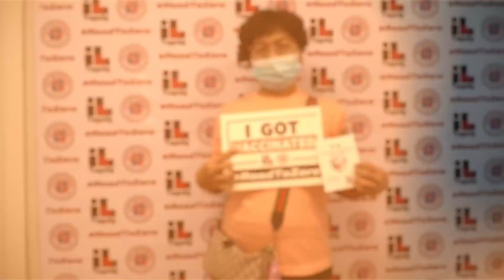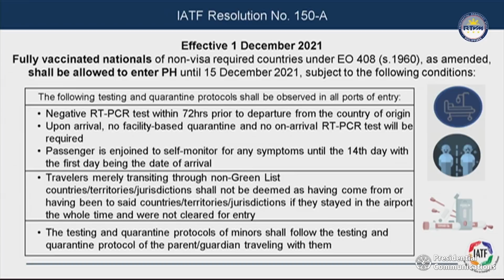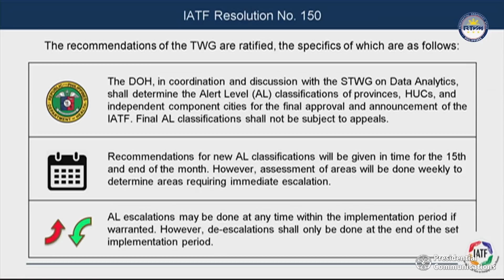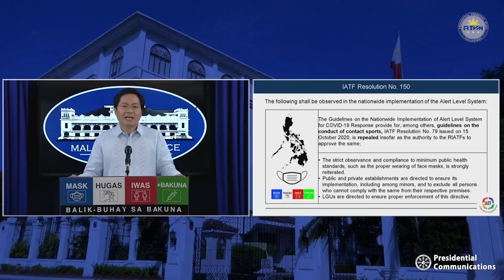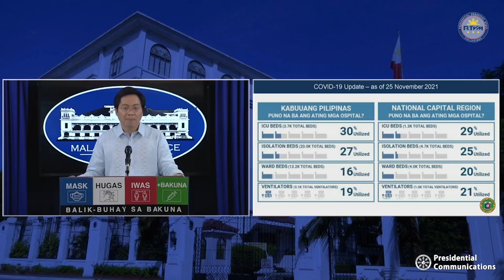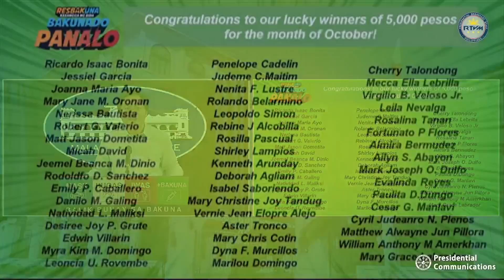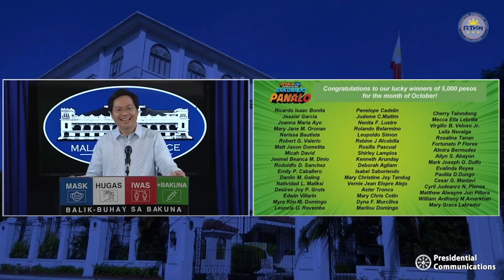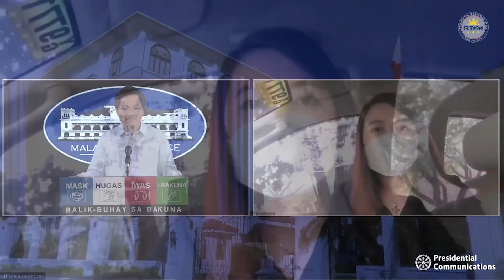Press Briefing by Acting Presidential Spokesperson and Secretary to the Cabinet Karlo Nograles